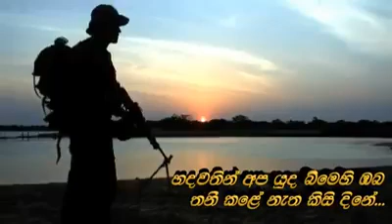රන් මලක් ලෙස දෙව් බඹුන් දෝතින් පිදු පින් බිමේ..❤️☠️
රන් මලක් ලෙස ලෙස දෙව් බඹුන් දෝතින් පිදු පින් බිමෙ..☠️❤️